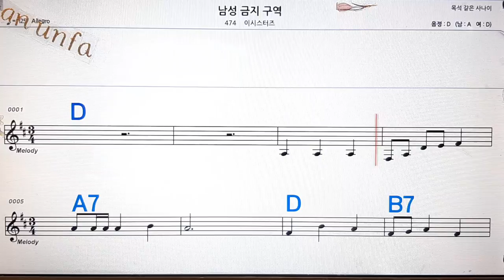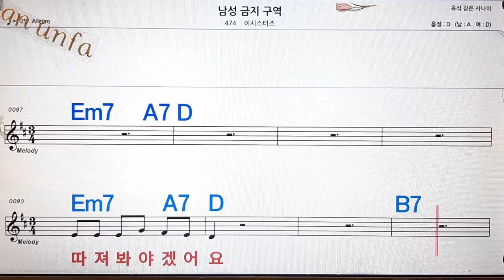남성 금지 구역/이시스터즈💋노래방, 통기타 , 코드 큰악보, 가라오케, 반주💖Karaoke, Sheet Music, Chord, MR